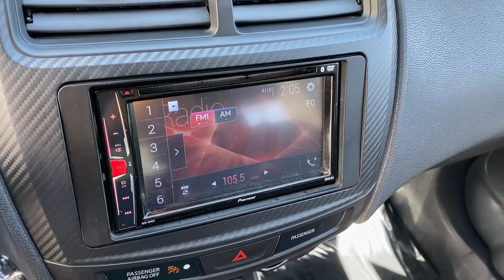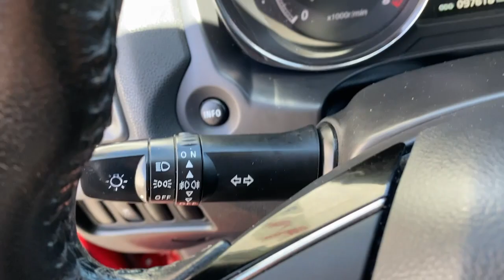2016 Mitsubishi Outlander_Sport Costa Mesa, Huntington Beach, Irvine, San Clemente, Anaheim, CA GZ04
2016 Mitsubishi Outlander_Sport
2016 Mitsubishi Outlander_Sport 2WD 4dr CVT 2.0 ES - Stock#: GZ049646A - VIN#: JA4AP3AU1GZ049646

EPA 30 MPG Hwy/24 MPG City! 2.0 ES trim. CD Player Bluetooth Alloy Wheels iPod/MP3 Input KBB.com explains Its comfortable behind the wheel with supportive seats and the small size and big windows give the driver excellent visibility.. KEY FEATURES INCLUDE: iPod/MP3 Input Bluetooth CD Player Aluminum Wheels EXPERTS CONCLUDE: Its comfortable behind the wheel with supportive seats and the small size and big windows give the driver excellent visibility. -KBB.com. Fuel economy calculations based on original manufacturer data for trim engine configuration. Please confirm the accuracy of the included equipment by calling us prior to purchase.